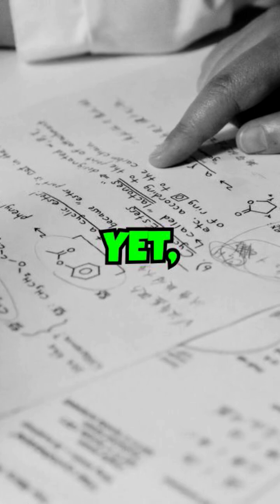The Janitor Who Saved Millions of Lives: Flossie Wong-Staal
Meet Flossie Wong-Staal, the unsung hero who revolutionized our fight against HIV/AIDS. Born in China in 1947, this brilliant virologist made history as the first scientist to clone HIV and create its genetic map - a breakthrough that paved the way for blood tests and life-saving antiretroviral drugs. Working at the National Cancer Institute during the early AIDS epidemic, Wong-Staal's molecular biology expertise helped unlock the mysteries of how HIV infects and replicates in human cells. As a woman and immigrant in a male-dominated field, she shattered barriers while her groundbreaking research saved millions of lives worldwide. Her legacy continues to inspire generations of scientists, proving how one person's dedication to science can change the course of global health. This video explores the extraordinary journey of a scientist whose work transformed our understanding of one of the most devastating diseases of our time.